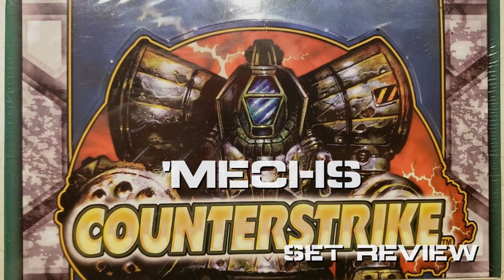Battletech TCG | Counterstrike Set Review (Part 3 of 3, 'Mechs)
Videos for part 2 (Missions) for the Counterstrike Expansion is in development. Our review of the Mercenaries expansion will be available after that.

Veteran players Gustaf Olson and Mark Roberts join me in this episode for a comprehensive review of notable 'Mechs from the Counterstrike Expansion of the BattleTech Trading Card Game.

Timestamps
00:00:00 Charger CGR-3K
00:03:00 Cyclops CP-10-Z
00:05:33 Dasher B
00:08:12 Daishi B
00:11:13 Fenris B
00:12:55 Gladiator D
00:15:58 King Crab KCG-000
00:19:03 Ryoken C
00:21:35 Spider SDR-7M and Spider Revised SDR-7M
00:25:30 UrbanMech UM-R63
00:29:58 Parting Thoughts

Renegade HPG logo - Illustration by D.C. Bruins
Music credit - Mechwarrior 2 Mercenaries Soundtrack by Activision, Track 5 - Composed by Jeehun Hwang